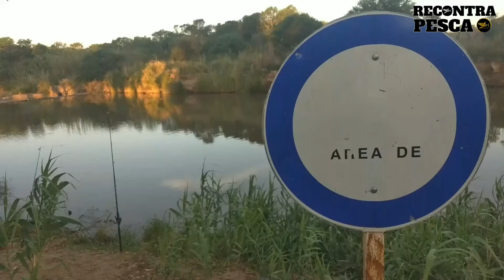RECETA para hacer LA MEJOR MASA PARA PESCAR CARPAS GRANDES. PELEA ÉPICA CON UN GRAN PEZ DE ESCAMAS🤯❗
otro día de pesca con amigos, está vez visitamos la zona de chipion, la Unión de los canales que van a desembocar a la laguna mar chiquita. Tutorial para preparar la masa de la muerte, pesca y cocina. el Mushi le tocó pelear con un gran pez de escamas. pesca de bagres también volvimos a pescar a el río con cascada. en el camping de marull. no te lo pierdas